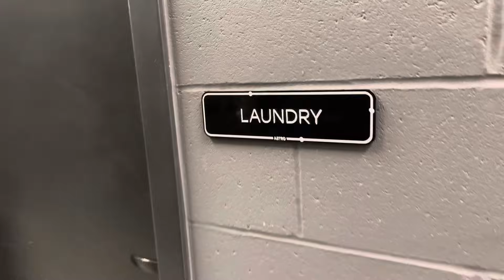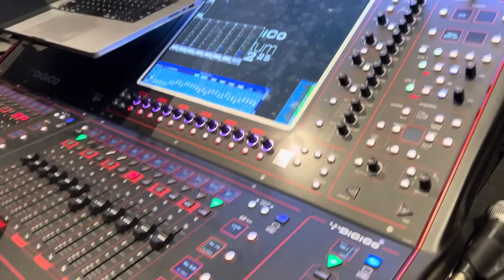1675. La Vista, Nebraska